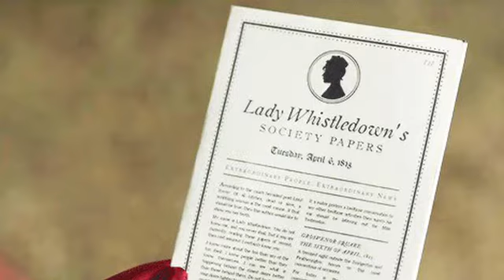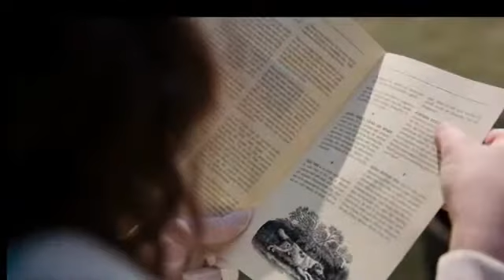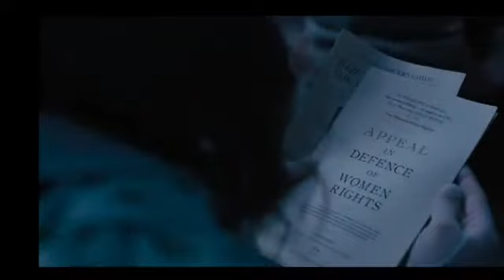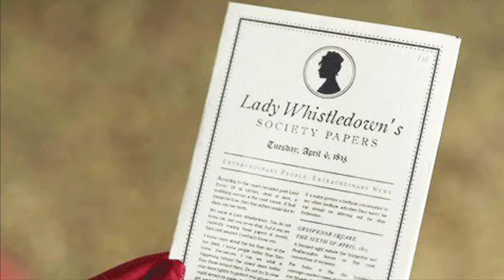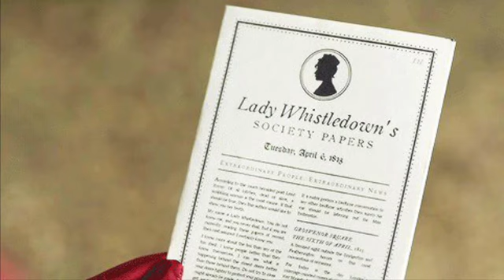Bridgerton | Season 2 | Episode 2: Off to the Races